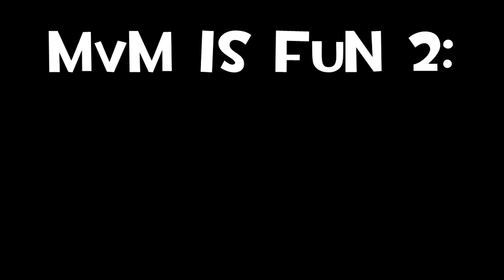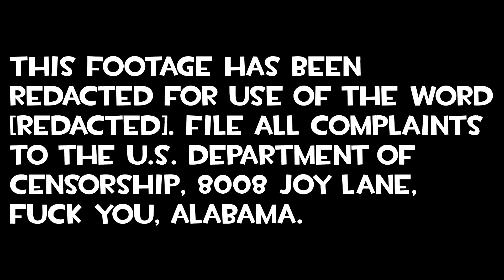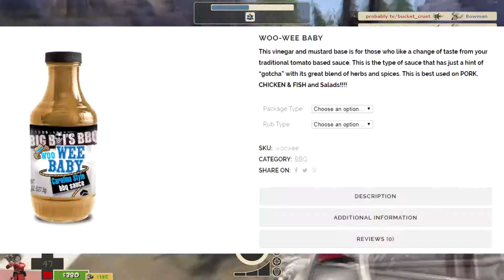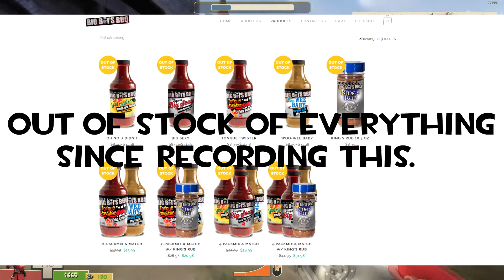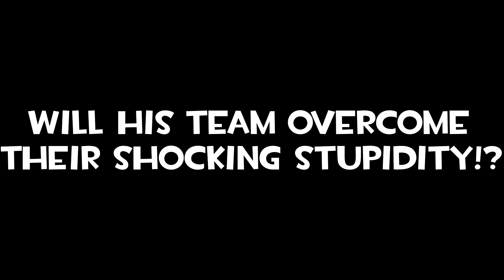MvM is FuN 2: Sophisticated Thots [Part 1]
The not-so-long awaited sequel to the not-so-spectacular hit that was MvM is FuN 1.